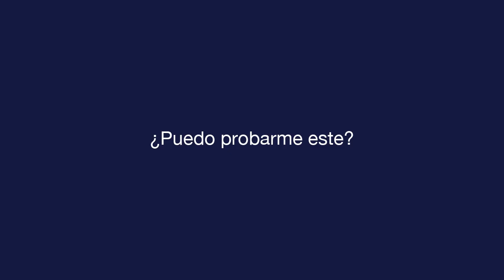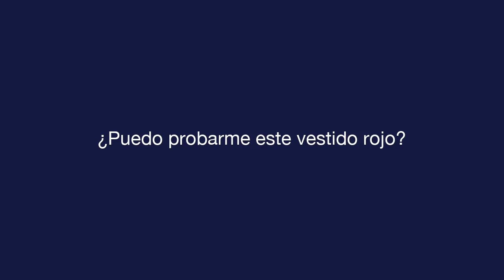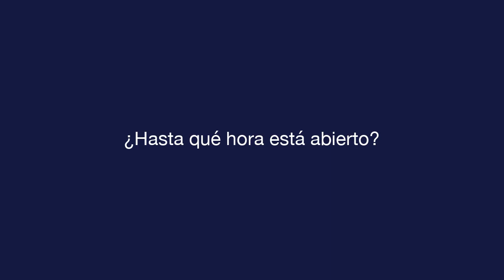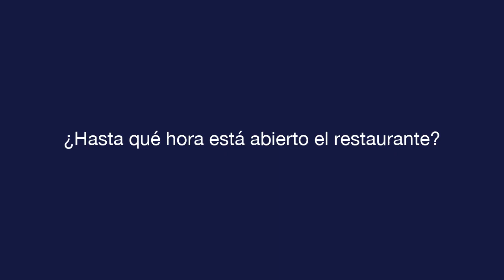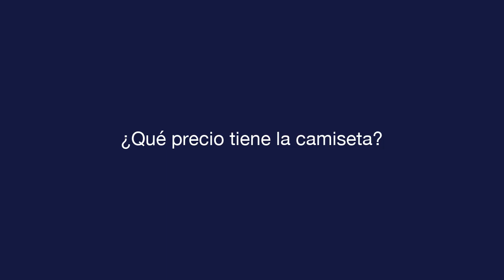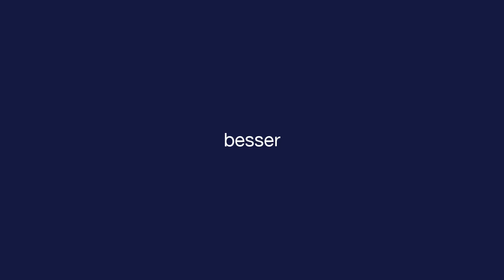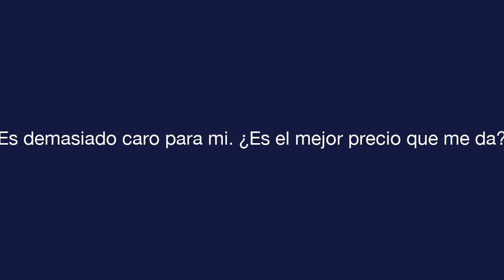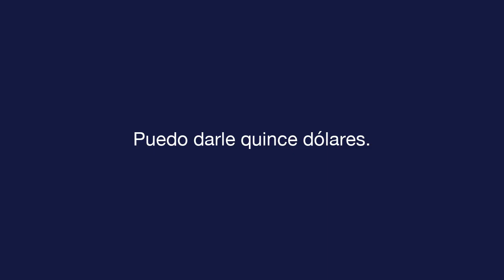Tägliches Spanisch - Lektion 7 - Shopping - Text